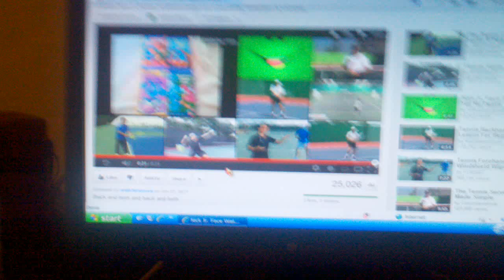Nick jr face Watches a Tennis Match